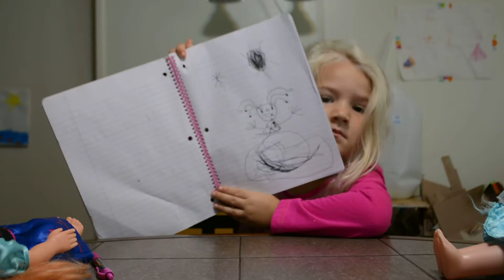Layla's world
I play with my toys